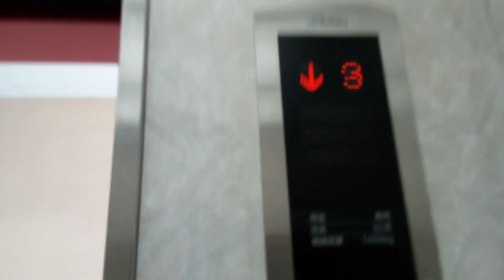三菱エレベーター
フジグラン川之江別館にあります。まだ未更新のままで運転しています。機種はアクセルAIです。
メーカー:三菱
設置年:2000年
定員:22名
積載質量:1450kg
キャンセル機能:あり
アナウンス:あり
戸閉ブザー:なし
到着ベル音:あり (電子音チャイム+アナウンスの中に組み込まれている電子音チャイム)
ボタン確認音:なし
停止階:1.2.3
停止可能階:1.2.3
撮影:NEC LAVE Tab E 8HD1 PC-TE508BAW (2023年7月22日撮影)